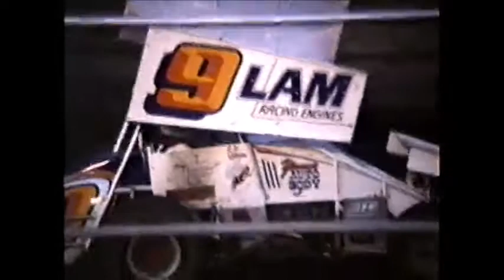08/18/1990 Wilmot Sprints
1) Dick Colburn  2) Mike Frost  3) Steve Meyers  4) Joe Kristan
Semi - Pete Ostrowski  Feature - Mike Frost